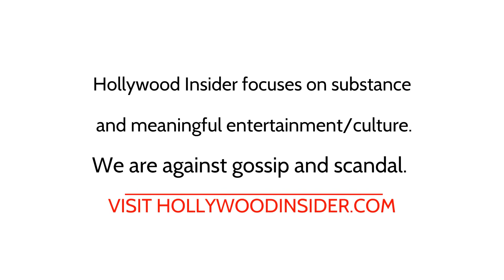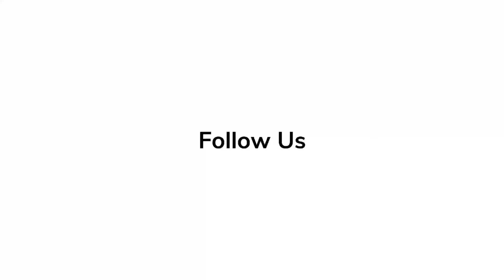Kevin Doyle on 'Downton Abbey: A New Era' In-Depth Scoop & Reactions | Behind the Scenes